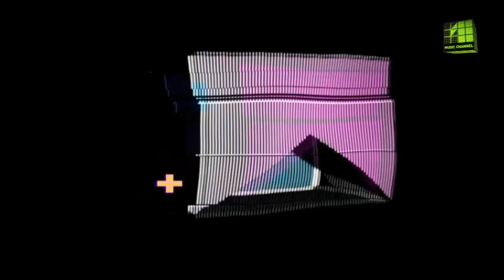NEWS: Punnany Massif akusztikus koncert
A Punnany Massif akusztikus koncertet tartott az Akváriumban (egykori Gödör klub). A srácokkal arról beszélgettünk, hogy miért jó egy akusztikus koncert, illetve mit gondolnak a hip hopban dúló underground-mainstream "háborúról".